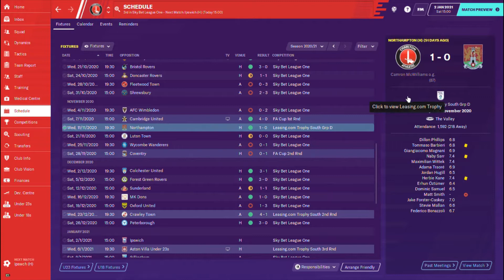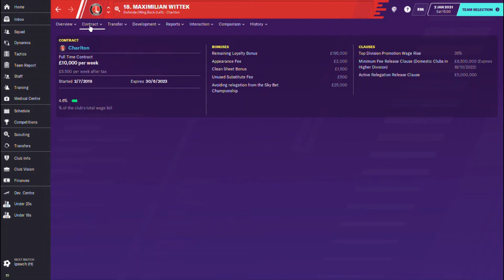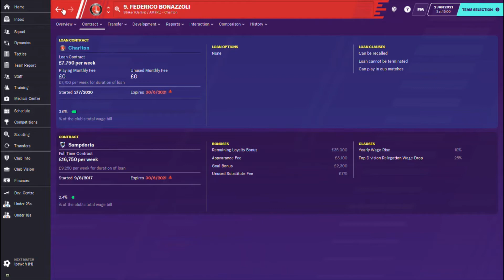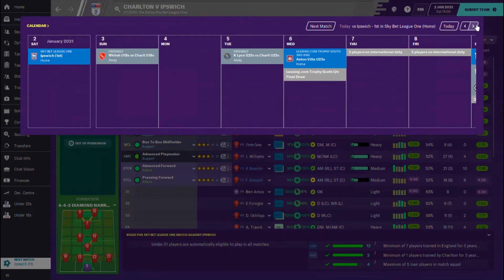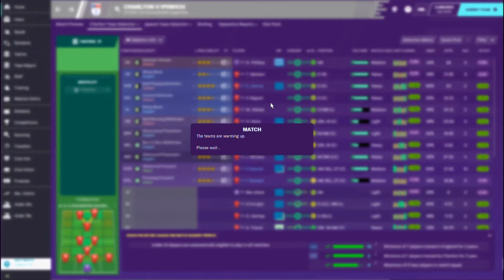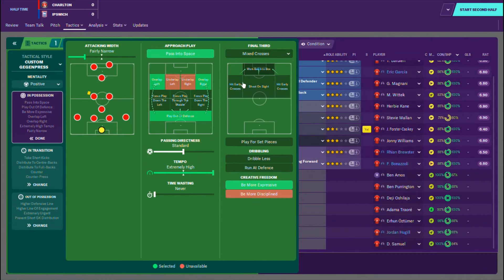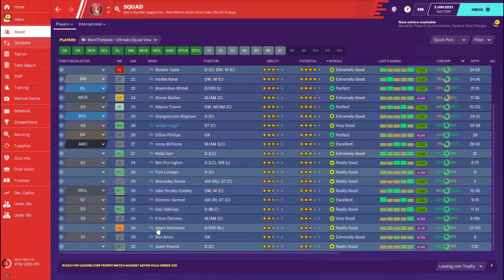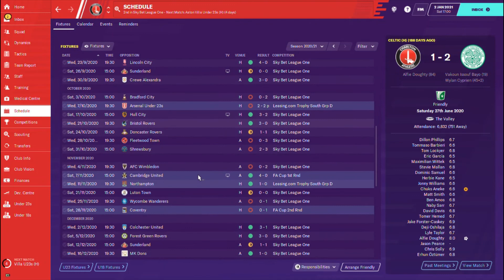TOP OF THE TABLE CLASH | Football Manager 2020: Charlton Athletic Save - Episode #11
This is our brand new Football Manager 2020 series with Charlton Athletic in which we will attempt to bring Premier League Football for The Addicks for the first time since 2006/07.
In Part 11 we take a look at the many fixtures played in-between episodes and face off against top of the league Ipswich Town. Securing a victory here could see us move into the promotion places meaning everything to play for!